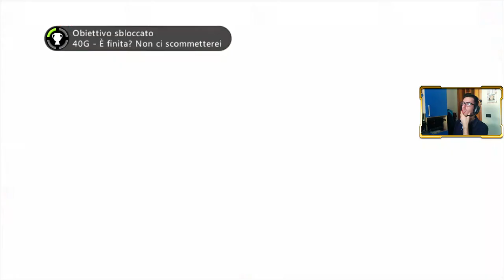DMC Devil May Cry | Walkthrough ITA Parte 21 | LA FINE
Vi lascio il link per le donazioni! Qualsiasi donazione, verrà utilizzata per l'acquisto di nuove attrezzature per il canale ;) :